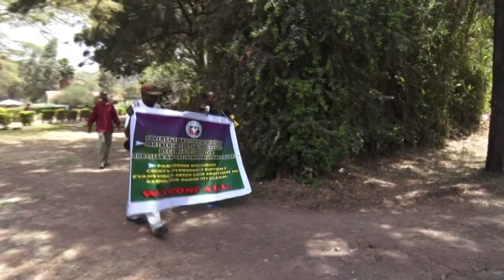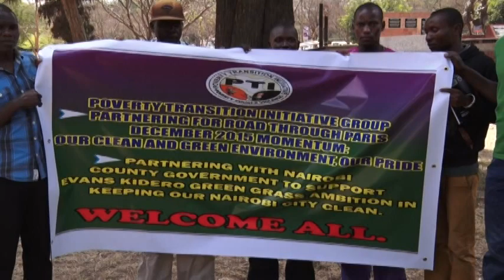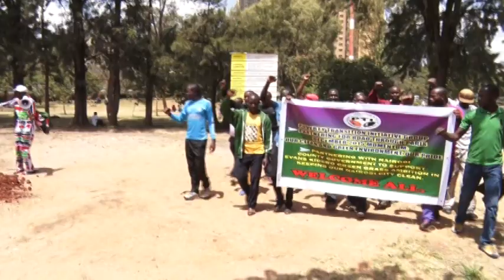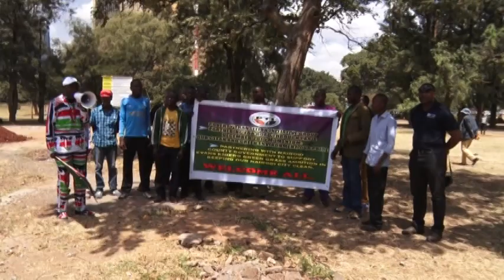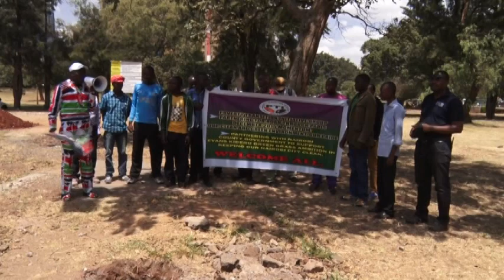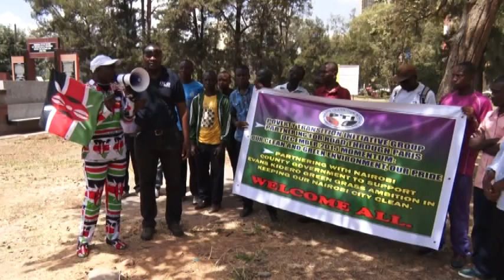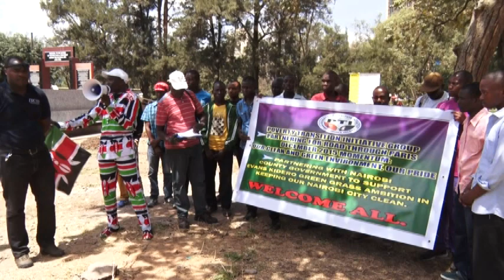Stop Deforestation And Air Pollution - Fredrick Nyatado